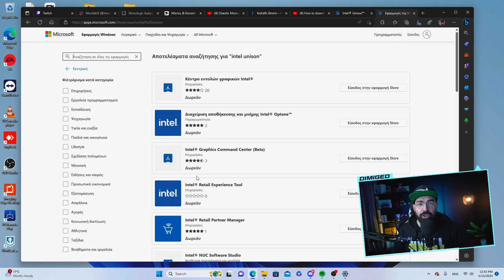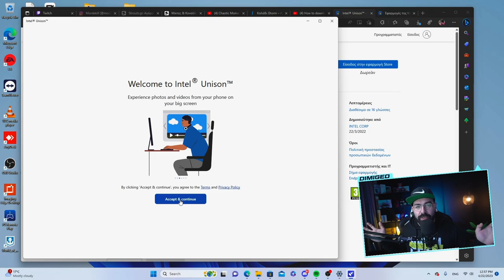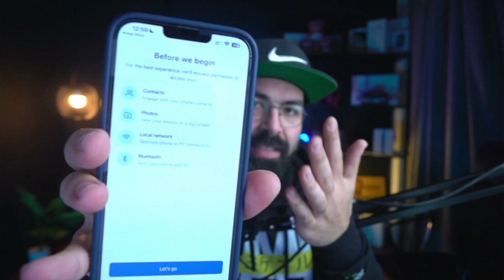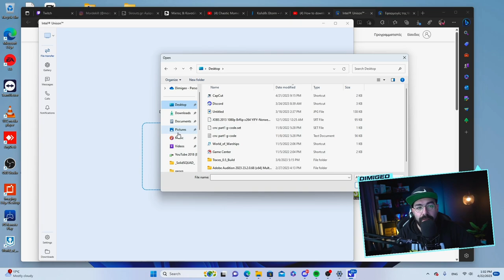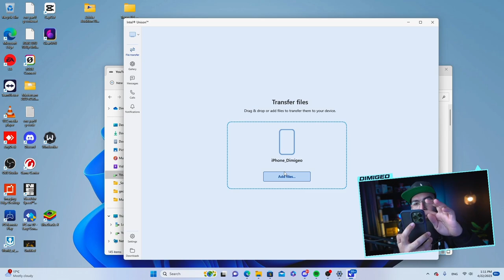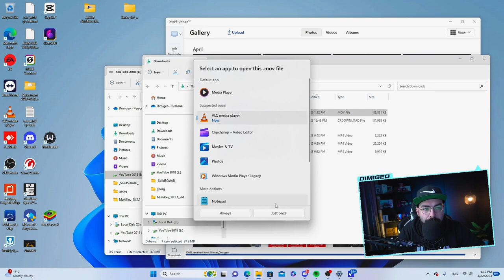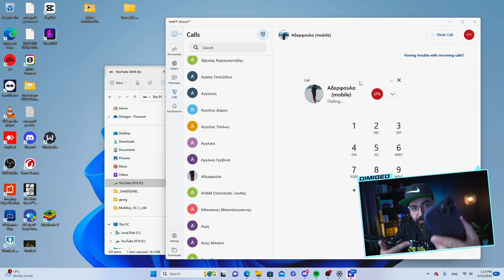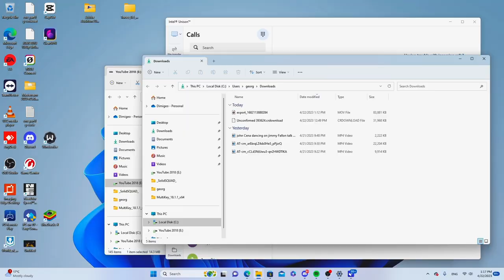Απάντα μηνύματα | Πάρε τηλέφωνα | Στείλε φωτο από το iPhone στον Windows υπολογιστή σου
Αν είσαι από αυτούς που διαβάζουν την ΠΕΡΙΓΡΑΦΗ, καλησπέρα καλησπέρα και καλώς ήρθες σε ένα ακόμα βίντεο, σε αυτό το βίντεο θα δεις, την καλύτερη εφαρμογή συνεργασίας του iPhone σου με τον υπολογιστή σου, πολλά είδες εδώ αντε επάνω τώρα να δεις το νλεο βίντεο και μην ξεχάσεις SUBSCRIBE και ένα LIKE να γίνεις και εσύ μέλος τις ομάδας, και εννοείται καμπανάκι για να μην χάνεις βίντεο

Εξοπλισμός :
Κάμερα :
Sony A6300

Drone: DJI Mavic Air Amazon

🎼 Track Info:

● Artist ➠ Infraction
● Title ➠ On My Mind (Fashion Music)
● Genre ➠ Electronic